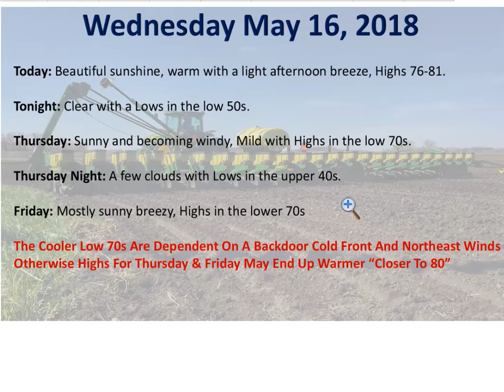weatherupdate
Wed-May-16-2018 - Sunshine Into Saturday With 70s To Near 80, Backdoor Cold Front Could Cool Us To Low 70s